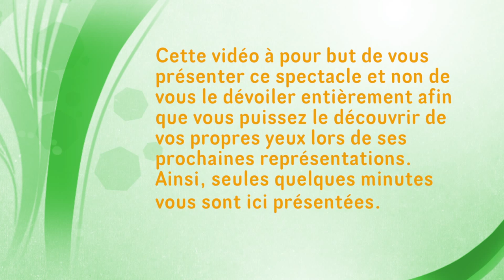Spectacle A toute volée à Sermages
Retrouvez l'article de blog et le diaporama photos de cette vidéo - rubrique Blog de cekispass
Vidéo SD/720p/1080p Aperçu du spectacle de Sermages :  A toute volée - représentation du 10 Aout 2012 (durée : 7 minutes environ) et représentation de 9 minutes environ du groupe folklorique: Gui Yan Neux d'Rapourçon (Villapourçon dépt 58)
Vidéo délibérément courte ( 7 minutes sur un spectacle d'une durée de 1h45) car mieux vaut le découvrir en vrai. Petite représentation de 9 minutes de Gui Yan Neux d'Rapourçon en bonus.
Réalisation & Montage de la présente vidéo : cekispass
Vos sorties Nièvre, Cher et les environs.
video morvan - sorties morvan - video nievre